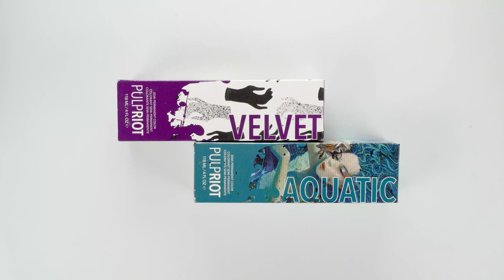Ultraviolet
pulpriotrecipes... our favorite artists share their favorite formulas. This simple 2 color formulation is “Ultraviolet” by @thehairstylish.

FORMULA:
Velvet + Aquatic, 1:1